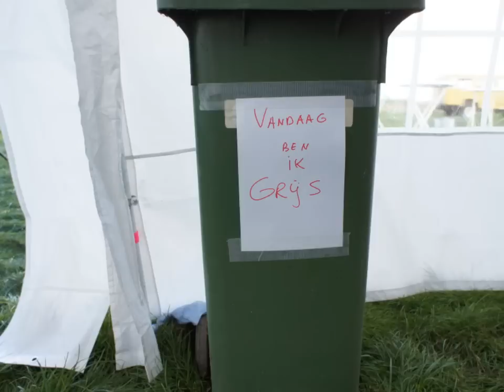Landcruiser-evenement in Nuland 2012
De Landcruiserclub heeft wederom een perfecte evenement georganisseerd
Gehouden in Nuland op 22 september 2012 op het terrein van "boer Harold"